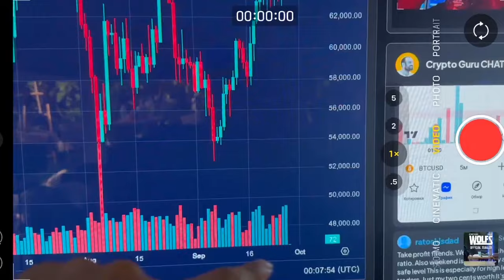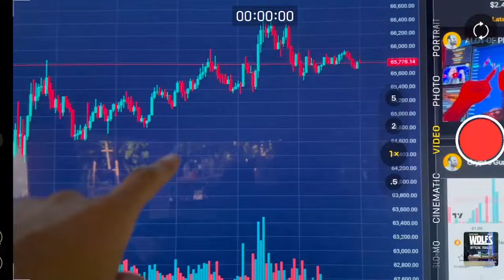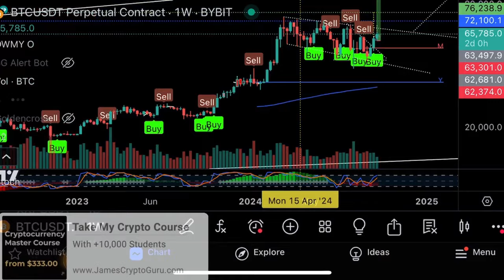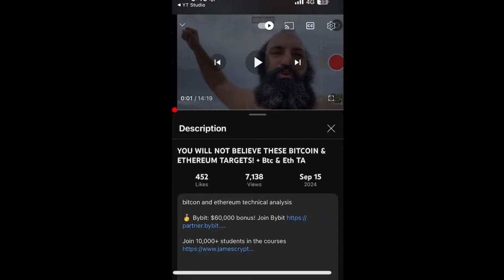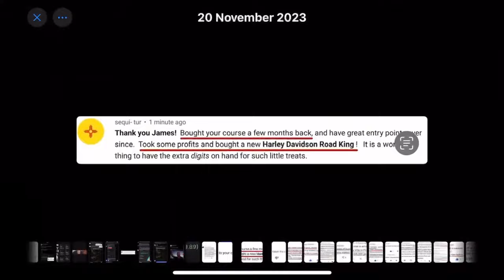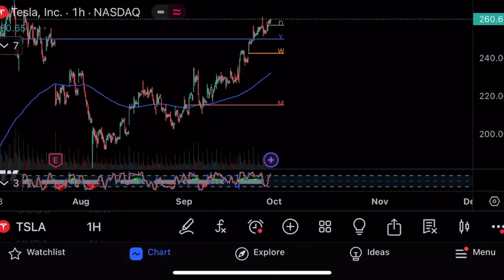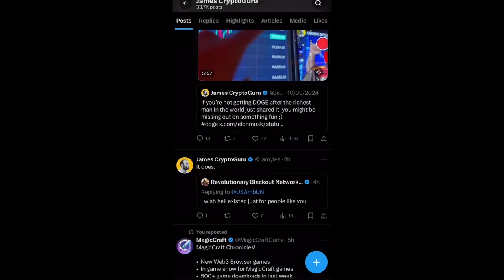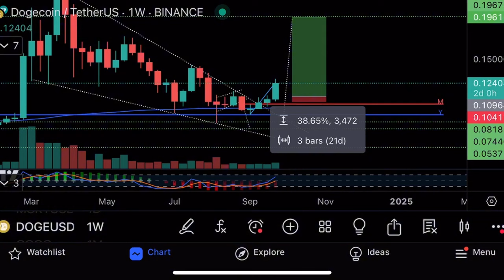Зарабатываю на биткоине, альткоинах и Tesla!💰Технический анализ